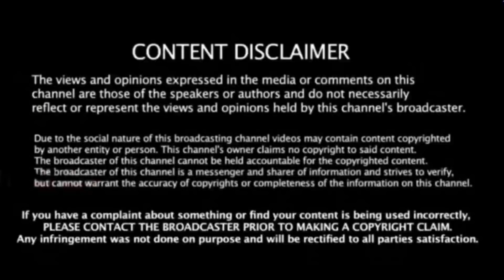0.02 sec : தோனி மின்னல் வேக ஸ்டெம்பிட் ! மிரண்டு போன எதிரணி | Dhoni Lightning Run-out Rajapaksha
MS Dhoni on Sunday affected an acrobatic run out to dismiss Punjab Kings' Bhanuka Rajapaksha. The Chennai Super Kings managed to contain Mayank Agarwal and co to 72/2 in the powerplay at the Brabourne Stadium, Mumbai.
Former CSK captain Dhoni ran out the Sri Lankan on the second ball of the second over. Rajapaksha nudged Chris Jordan towards long-on, left of the bowler. He wanted a run. But Shikhar Dhawan on the other end was not interested. In a mix up, the batsman missed the non-striker's call. And in the meantime, Jordan collected the ball and threw it towards the striker's end. Dhoni, who was quite far from the stumps, sprinted, anticipated the bounce and pushed the ball, mid air, towards the stumps. The umpire went upstairs but Dhoni and CSK knew than Rajapaksha was short by some margin.